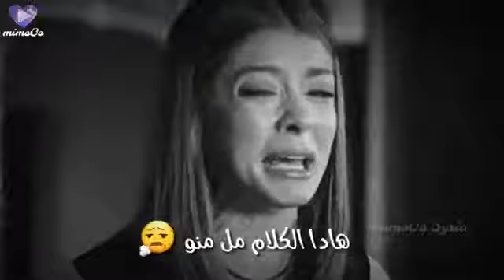تعبانا ويحيات ربي 😨😰😭😢